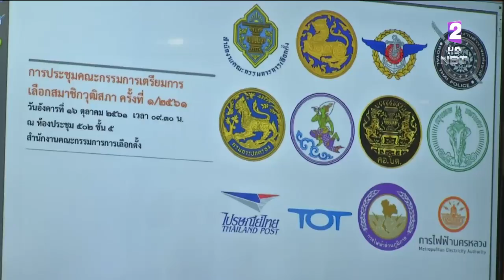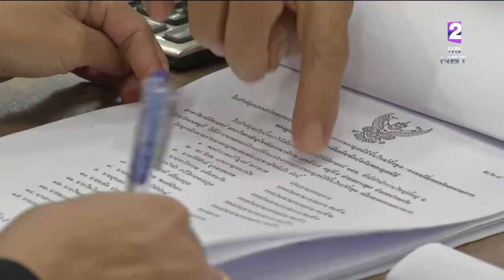'กกต.' ประชุมเตรียมความพร้อมการคัดเลือก ส.ว. ให้เป็นไปในทิศทางเดียวกัน